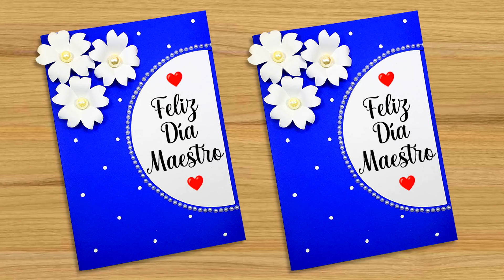🍎⭐️Tarjeta para el día del Maestro ❣️ Easy and beautiful card for teacher's day